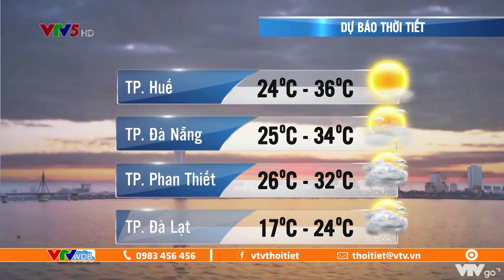Bản tin thời tiết ngày mai 27/7/2022: Bắc Bộ, Trung Bộ nắng nóng diện rộng | VTVWDB